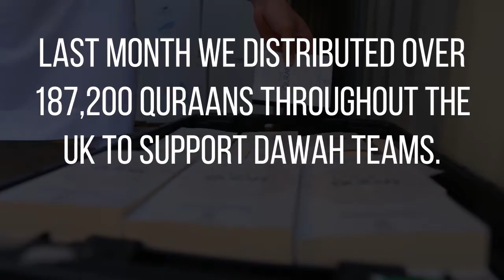IslamWise Quran Delivery - September 2019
We have received our most recent delivery of Qurans.

Please help us continue our work and spreading the message of Islam by supporting us